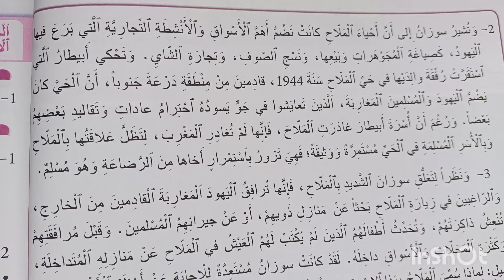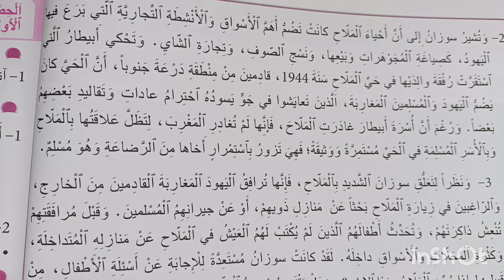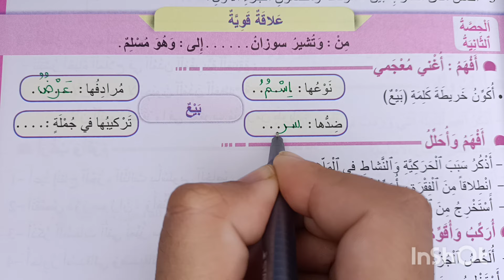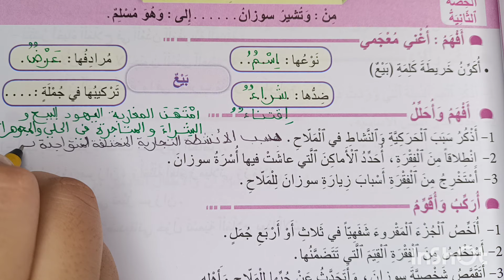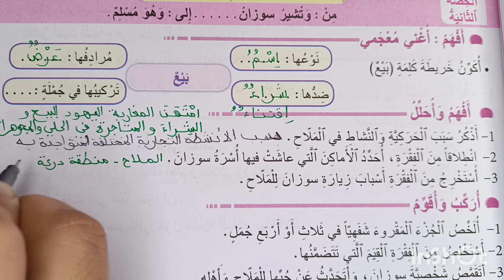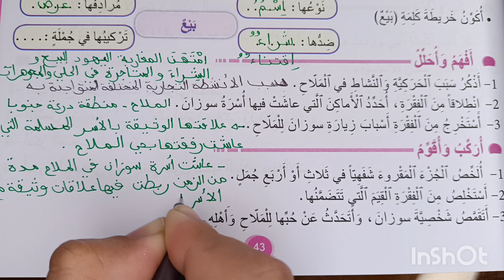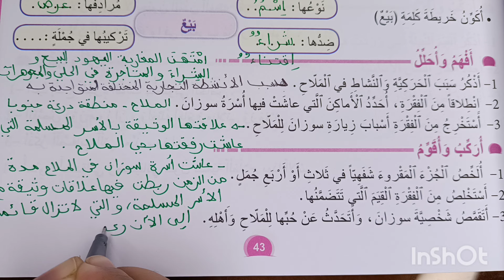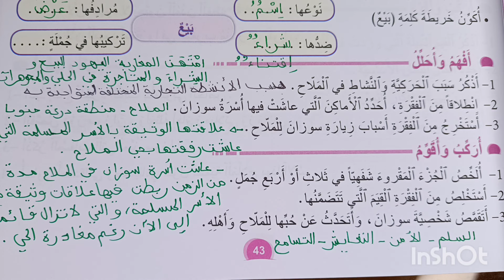بين أزقة و دروب الملاح دراسة الجزء الثاني المنير في اللغة العربية المستوى الرابع الصفحة42-43